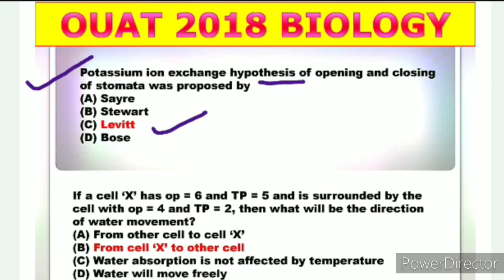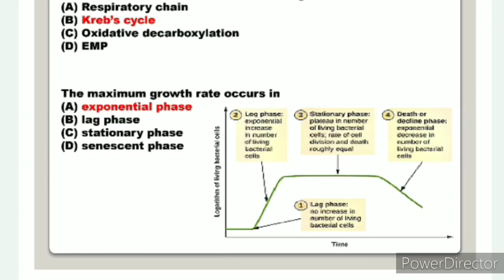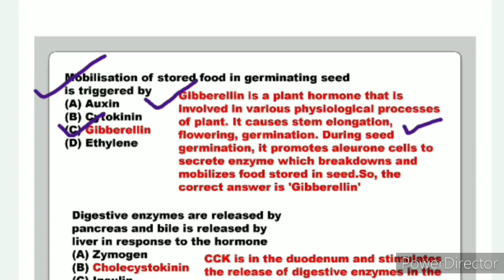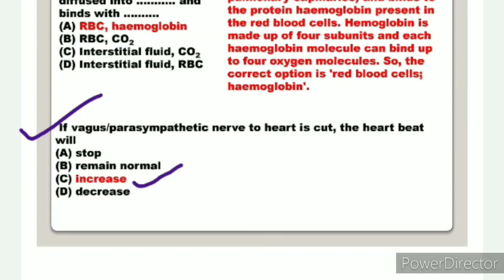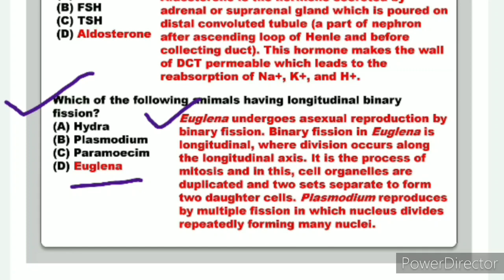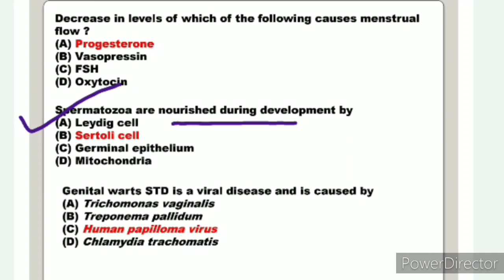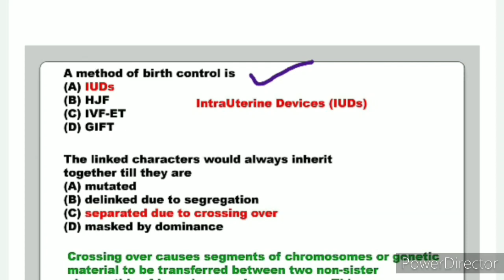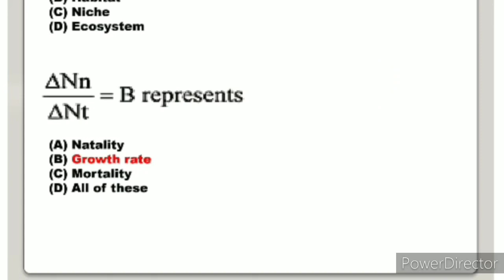Previous Years Ouat Questions(Part-2)|| 2018 || Biology || By Prakash sir